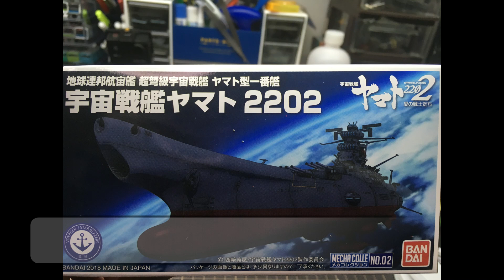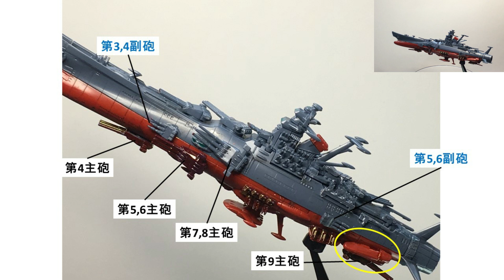宇宙戦艦ヤマト2202 超攻撃型最終決戦バージョン改_週末のプラモデル26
週末のプラモデル製作。今回は宇宙戦艦ヤマト2202のメカコレクションよりヤマトを3セット使っての超攻撃型最終決戦バージョンです(笑)

①【開封動画】宇宙戦艦ヤマト2202　1/1000 地球連邦主力戦艦 ドレッドノート級火星絶対防衛線セット
③【宇宙戦艦ヤマト】 新旧メカコレクション プラモデル 比較 旧メカコレ 宇宙戦艦ヤマト vs 宇宙戦艦ヤマト2199 vs 宇宙戦艦ヤマト2202 組み立てレビュー動画

普段はBトレ専用レイアウトの製作、走行動画やトイプードルの兄弟の動画をUPしています。

★トイプードルのハッピー＆ピース

●柏葉鉄道第二新都市線とは……
Bトレインショーティ専用の鉄道模型[Nゲージ]レイアウト/ジオラマです。
2014年くらいから作り始めて、2018年には3段9階層の多段レイアウトになりました。最大16編成の同時走行が可能です。

製作者:MusMus